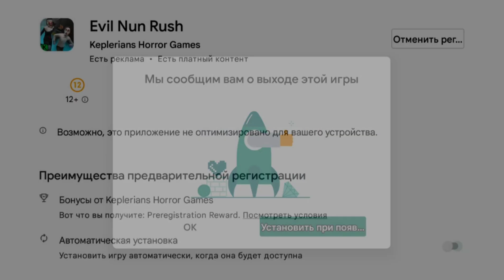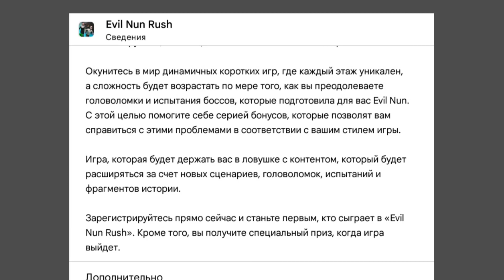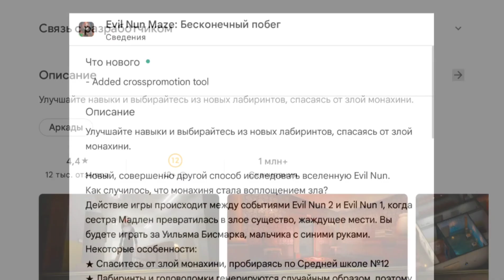Короткий Разбор и Дата Выхода Evil Nun Rush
Evil Nun Rush - Бегайте, решайте головоломки и узнайте настоящую историю синерукого ребенка.